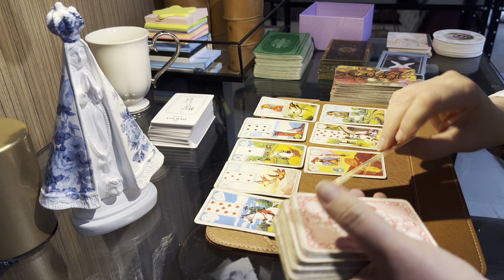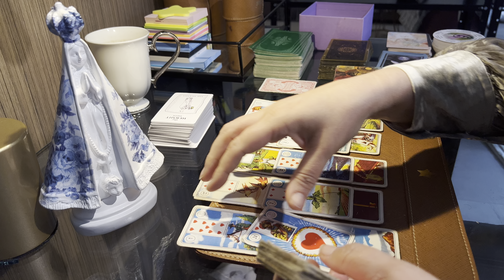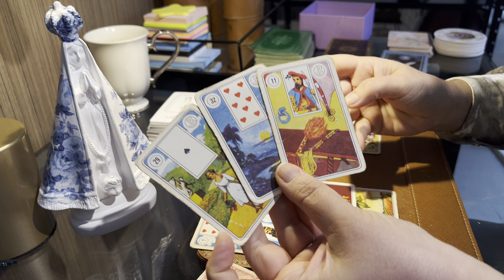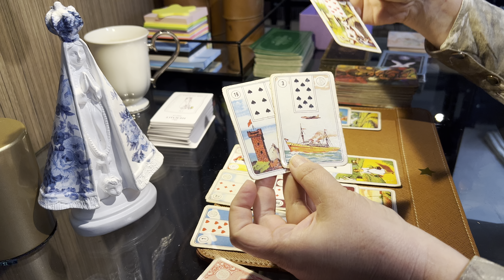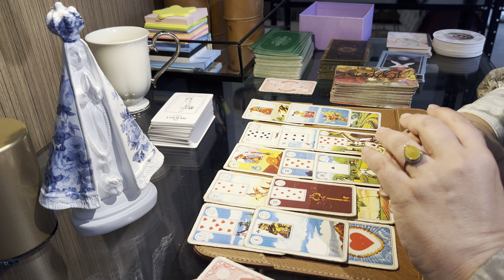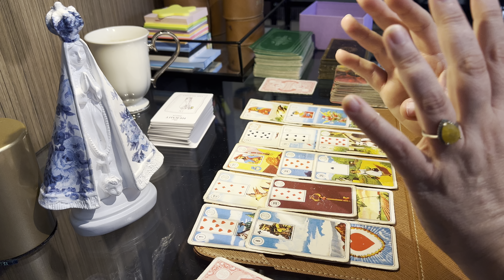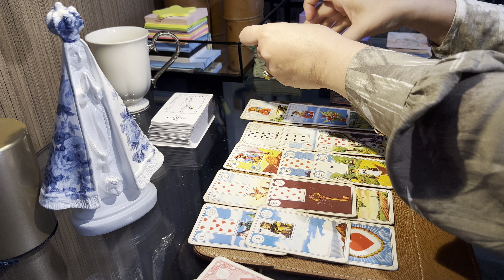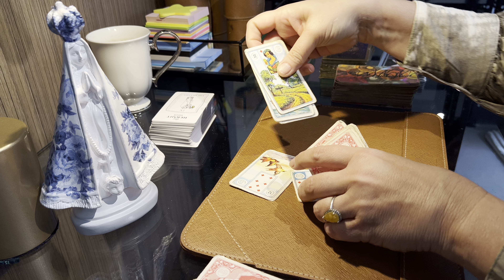CAPRICORN: learn how to multiply moneya very sexy romance